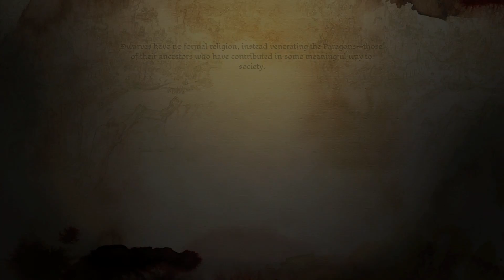Let's Play Dragon Age Origins | Part 39 - Soldier's Peak | Blind Gameplay Walkthrough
In Part 39 of this blind Dragon Age Origins gameplay walkthrough on the Xbox Series X we begin the second DLC and head up to a base hidden in the snowy mountains.

Description:

Dragon Age: Origins is a 2009 role-playing game developed by BioWare and published by Electronic Arts. It is the first game in the Dragon Age franchise. Set in the fictional kingdom of Ferelden during a period of civil strife, the game puts the player in the role of a warrior, mage, or rogue coming from an elven, human, or dwarven background. The player character is recruited into the Grey Wardens, an ancient order that stands against monstrous forces known as "Darkspawn", and is tasked with defeating the Archdemon that commands them and ending their invasion. The game is played from a third-person perspective that can be shifted to a top-down perspective. Throughout the game, players encounter various companions, who play major roles in the game's plot and gameplay.

BioWare described Dragon Age: Origins as a "dark heroic fantasy" set in a unique world, and a spiritual successor to their previous Baldur's Gate and Neverwinter Nights franchises. Its setting was inspired by The Lord of the Rings and A Song of Ice & Fire, and was described by BioWare as a mix between high fantasy and low fantasy. Development of the game began in 2002 and BioWare employed more than 144 voice-actors, and hired Inon Zur to compose the game's music. The development of the game's console versions was outsourced to Edge of Reality. Origins was released for Microsoft Windows, PlayStation 3, and Xbox 360 in November 2009, and for Mac OS X in December 2009.

Origins received critical acclaim upon release, with praise mostly directed at its story, setting, characters, music and combat system. It sold more than 3.2 million copies and 1 million pieces of downloadable content. It won multiple year-end accolades including Game of the Year and Best Role-playing awards from several gaming publications, and has widely been considered to be one of the greatest video games ever made. BioWare released several instances of downloadable content after the game's initial launch, an expansion pack for the game titled Awakening in March 2010, and two sequels, Dragon Age II and Dragon Age: Inquisition, were released in 2011 and 2014 respectively.